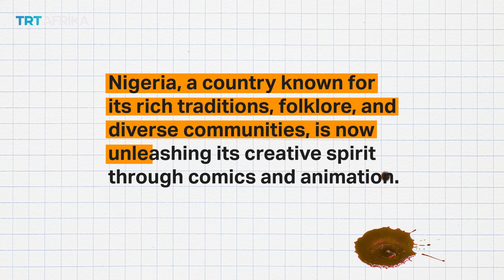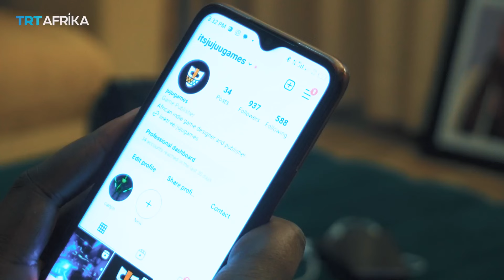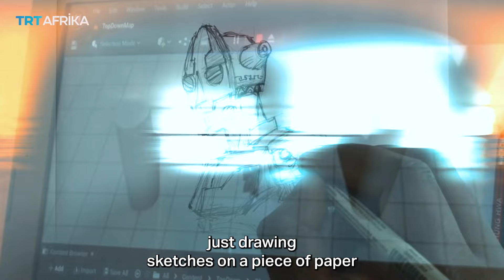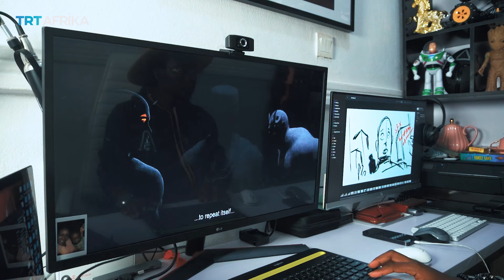The Artists Using Animation to Change Negative Naratives on Africa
Over the years, Africa has been stereotyped in many ways often depicted as a continent of wars, hunger, poverty and lacking civilisation.

However, young talented vibrant Africans who have great creative and innovative skills are now challenging this skewed narrative and pushing for a change of mindset.

They are doing this through animation and comic production with Nigerian artists, Tobe Max Ezeogu and Scott Chinedu Eneje, trying to lead on this path.

They tell fascinating African stories through their separate artistic works targeting audiences internationally.

Tobe Max Ezeogu is a comic book creator and illustrator for about a decade and is the founder of Juju Games firm. He creates Nigerian comic book heroes, one of his latest creation is Vodou, a bounty hunter who moves around the city capturing villains and getting paid. His work is influencing people in Africa and beyond.

Similarly, Justice Izuchukwu Eneje, the co-founder of Tribe Temple Studio and Scott Chinedu Eneje who is the Chief production officer of Tribe Temple Studio, hope to unite the entire African continent and change the perception about the continent with a single narrative of positivity through their animation works.

Justice and Scott have a common goal - to share great African stories with the rest of world.
They have jointly created an animation series called the ‘Legends of Alkebulan’, which focused on some myths about African deities and lessons to learn with stunning visuals. It also projects the beauty and diversity of the continent’s cultural heritage.